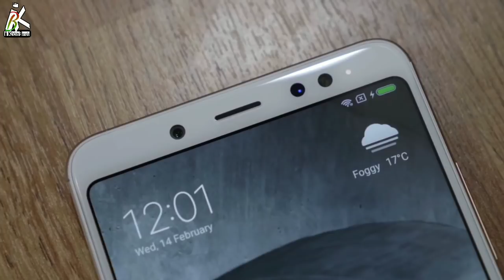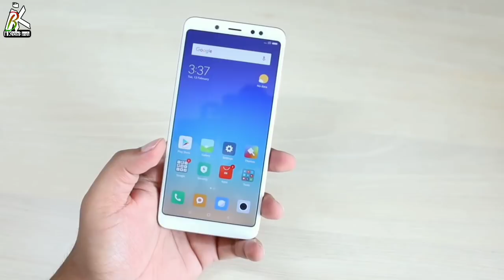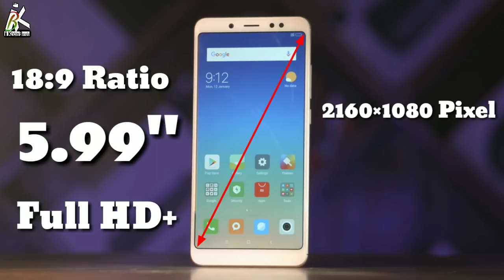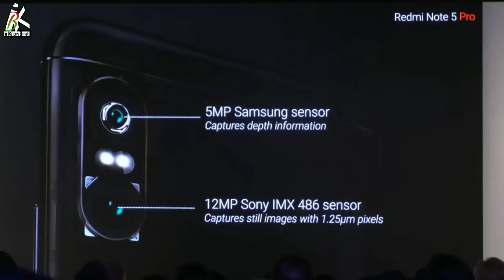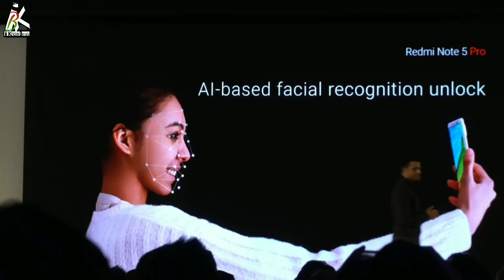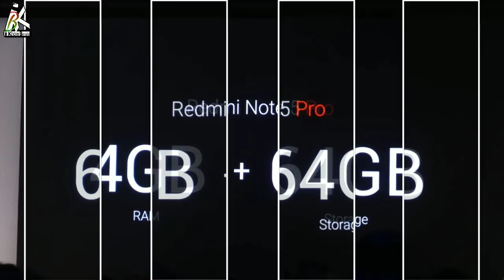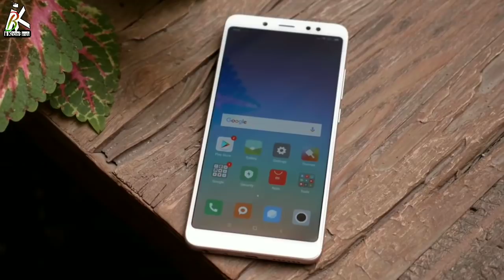Xiaomi Redmi Note 5 Pro Full Review, Price & My Opinion | Bangla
Assalamualaikum bondhura Ajkr Videote Amra Xiaomi Redmi Note 5 Pro Er Full Review korbo r Janbo Ei Phontir Price  koto hobay ebong Sobar seshe Thksay Xiaomi Redmi Note 5 Somporke Amr ekti motamot.

Today We Will Know All Details About Xiaomi Redmi Note 5 Pro .

Credit:
C4etech
Igyaan
Xiaomi India